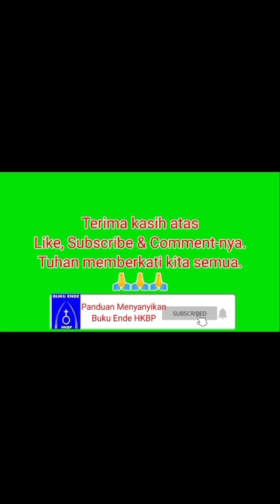BN 458 BERITA INJIL YANG INDAH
Berita Injil yang indah dari Tuhanku Yesus
Hatiku dikuatkan-Nya di dalam sengsaraku
Itulah yang menghiburku
Baik hati-Mu ya Tuhanku, Kau sobatku

Segala isi hatiku semua dirasakan-Nya
Ia tau kelemahanku walau Dia tak berdosa
Kemenangan-Nya untukku

Tuhankulah Penebusku atas semua dosaku
Darah-Nya yang membasuhku, jiwaku pun ditebus
Tuhan mati penggantiku

Musik by Tim Musik Box Gereja